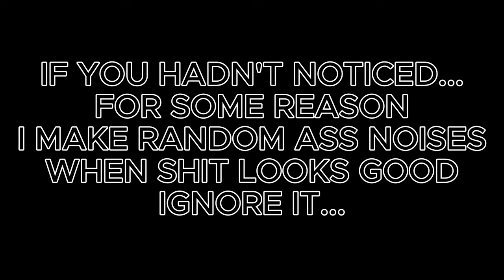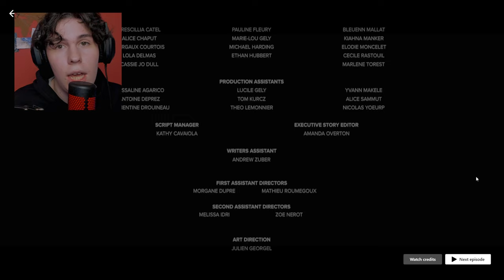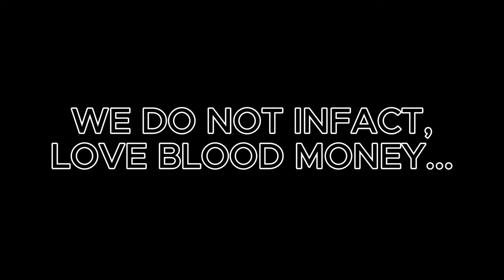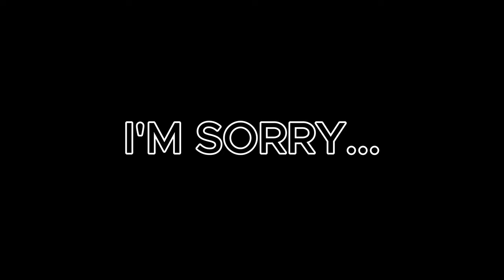Watching *ARCANE* Before Season 2 Drops! (Episodes 1-3)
This is going to be my FIRST EVER TV series reaction on the channel! and we're watching my all time favourite TV show Arcane...

Yes I have seen it before but we're getting in a wee recap before season 2 drops in a few weeks! where I'll be posting my first time reaction to season 2.

Even if you're not a fan of people re-watching, my video will hopefully be a recap for you too and I'm just here to have fun watching the show again and to make some jokes along the way, so it'll be like watching your favourite show with a friend!

Hope you enjoy the video because it took HOURS to make (And hopefully copyright doesn't come for me too badly or else this is going to take even longer to get up)

0:00 Intro

2:02 Episode 1

12:51 Episode 2

23:26 Episode 3

34:21 Outro